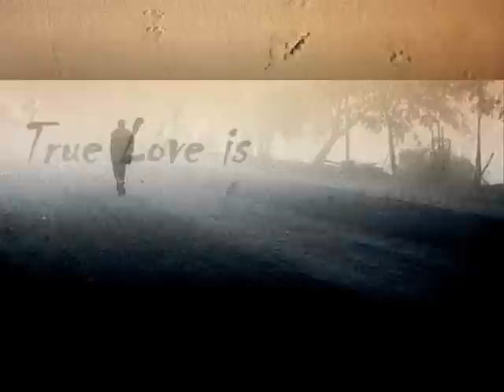O Sanam (Reprise)- Vinu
Vocals and Guitar: Vinayak Pai

Well, this is my first solo online..and that too on this classic melody, brought in by none either than Lucky Ali and since then I'm following him..

It was indeed, one of my favorite song when I was little..and it would always be..so attempted an unplugged version of it, slightly diff from the original..I'm not a great singer, but hope u all like it..Thank you!! Take care..